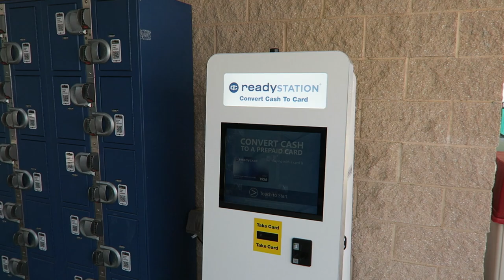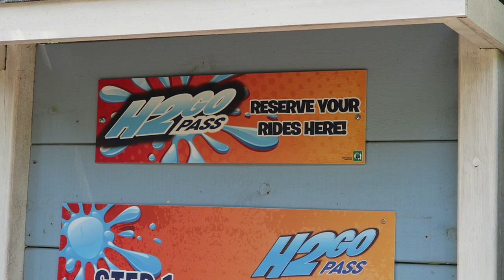Splish Splash Review, Long Island Water Park | Northeast's Best Outdoor Water Park!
Splish Splash is one of America's largest water parks.  Located on Long Island, New York, this Palace Entertainment owned property features a strong and deep water slide lineup with lots of great attractions.  And the park also compliments the attractions with an abundance of shade, some theming, and great operations.  Find out why this is the northeast's best outdoor water park!

Background Music